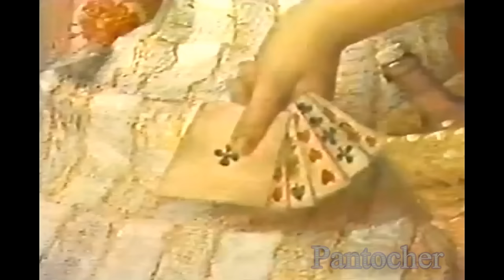Suzy González - Tú (Video Oficial)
Compositor: José Javier Solís